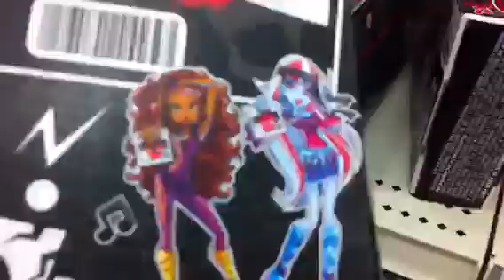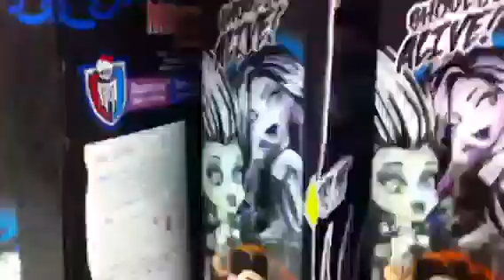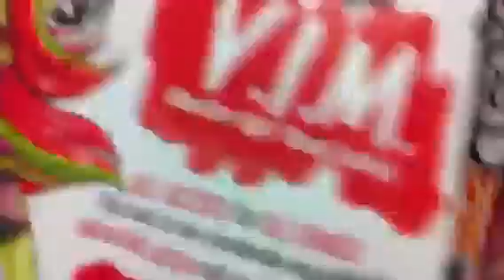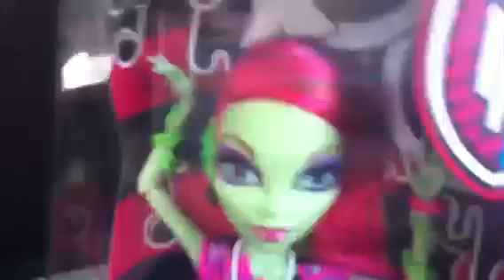Target Doll Hunting (3 Birds with One Stone)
This is my first time doll hunting with my camera so please excuse the shaking. So I'm looking for one collection in a mess and target, then a doll miracle happened.